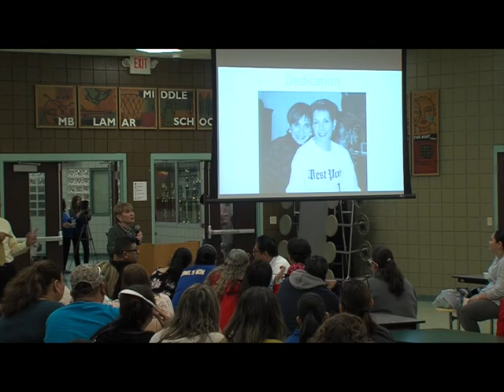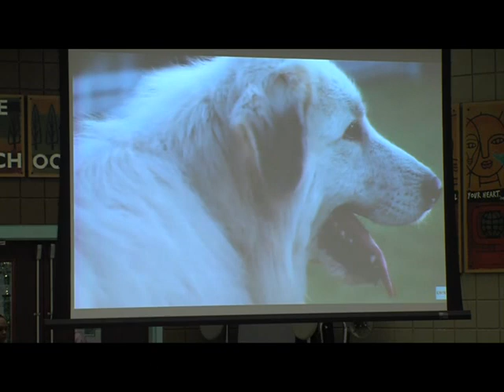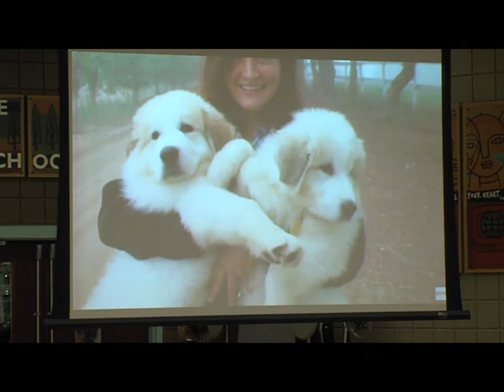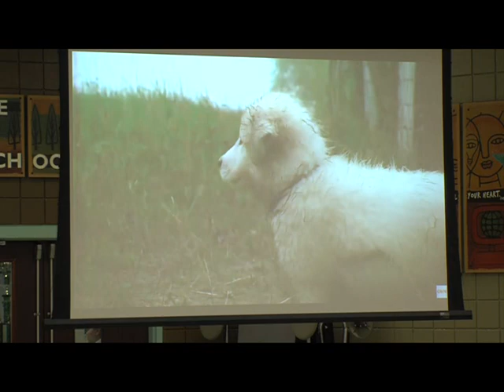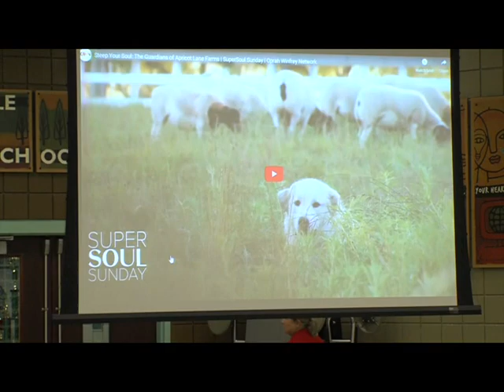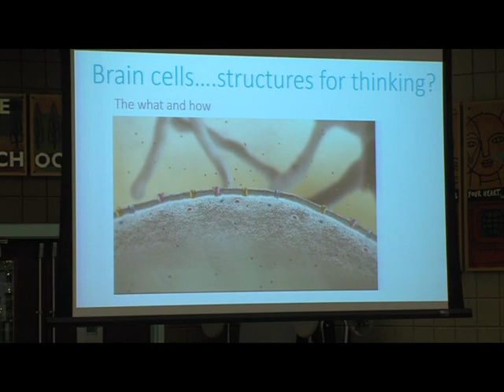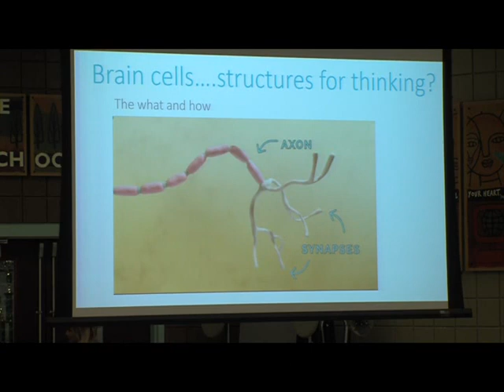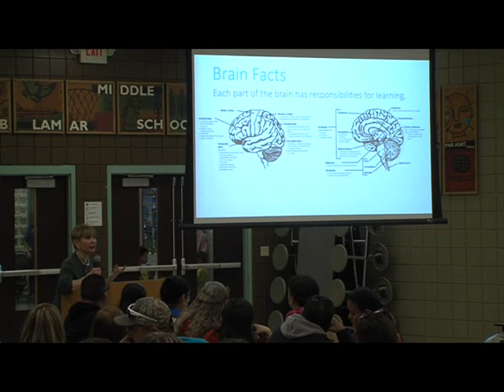Lamar Middle School Parental Involvement Conference - Laredo ISD, Texas November 19, 2019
Dr. Susan F. Tierno, Ed.D presents to Lamar Middle School parents her findings about Brain-Based education to enable them to encourage parental involvement